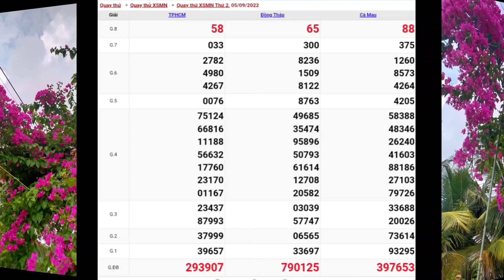XSMN • Quay Thử Kết Quả Xổ Số Miền Nam P5 Hôm Nay Thứ 2 Ngày 05-09-2022